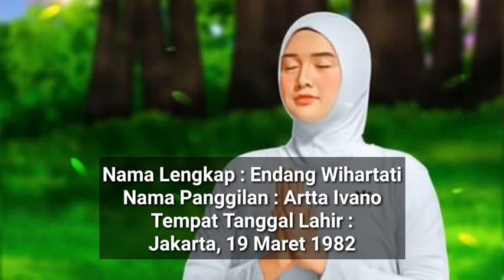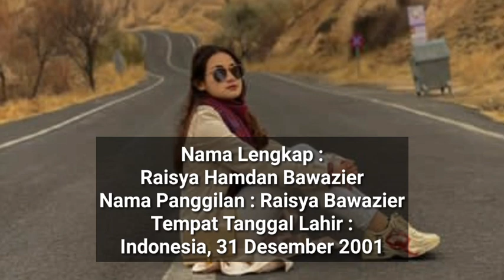Biodata Lengkap Pemain RUMAH BIDADARI